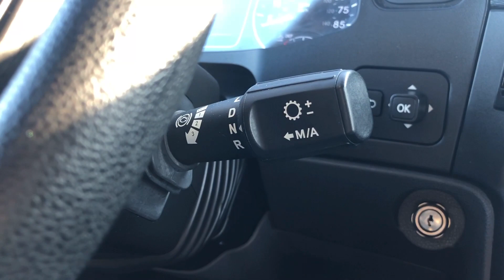Trucking | Autoshift Transmissions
Controversial subject. Manual verses Auto Shift.

Marks Trucking Life

MeWe
Marks Trucking Life